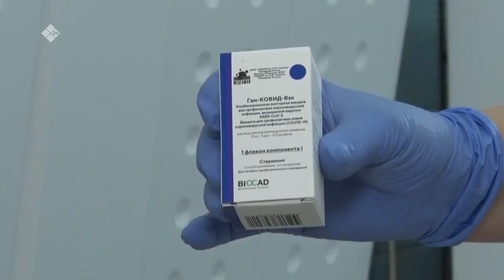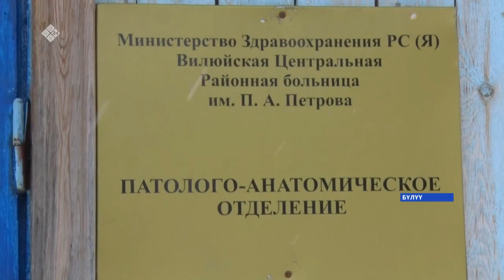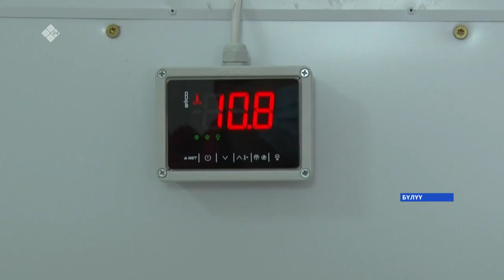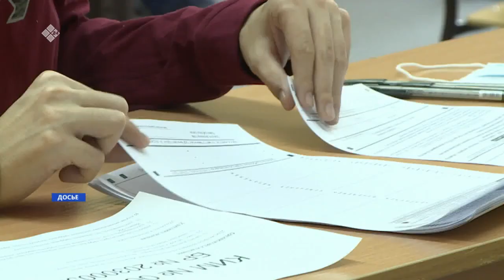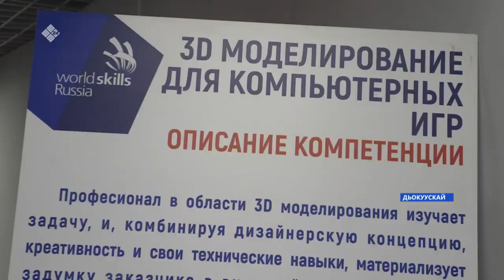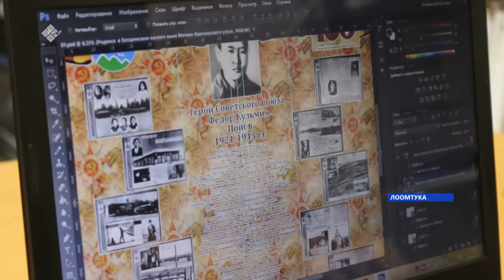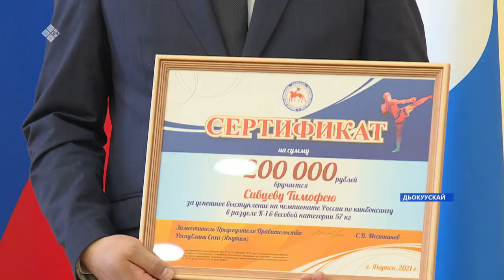«Саха сирэ» информационнай биэрии. Муус устар 23 күнэ, 16:00ч